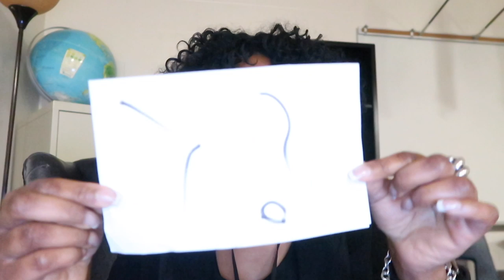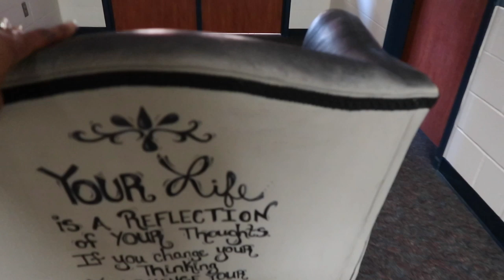IT'S OFFICIALLY OVER, I FINALLY RESIGNED | NEW BEGINNINGS | NEW JOURNEY